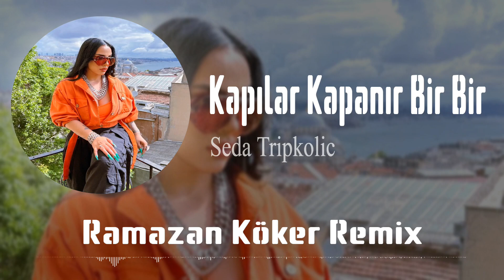Seda Tripkolic - Kapılar Kapanır Bir Bir ( Ramazan Köker Remix ) Sanma Sen Hep Yeksin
Seda Tripkolic'in yapmış olduğu "Kapılar Kapanır Bir Bir" adlı tekil çalışmanın Remix'i sizlerle İyi Dinlemeler.
😊Lütfen Telif Atmayın Anlaşalım. Orta Yol Her Zaman Bulur.😎

Şarkı Sözleri

Kapılar kapanır bir bir
Gelip gidenler de bilsin
Bu devran böyle mi kalacak
Sanma sen hep yeksin
Diye diye söylerler yalanlar
İnanma, uyma sen onlara
Şeytanı arıyorsan bak sofran da yanında paranda
Hep diyorlar yanındayım ama vuran vurana
Şeytanı arıyorsan bak sofran da paranda yanında